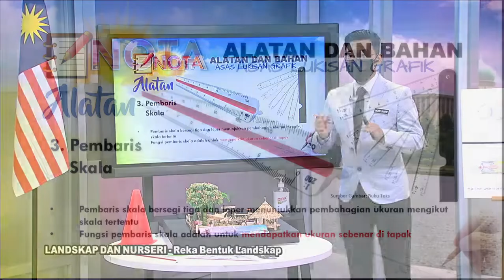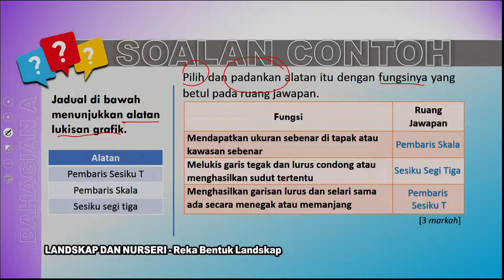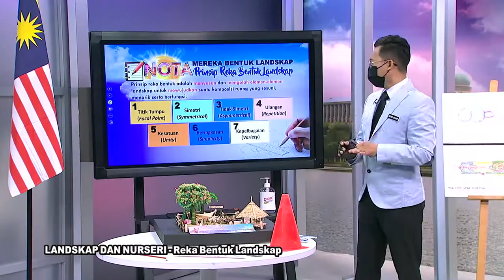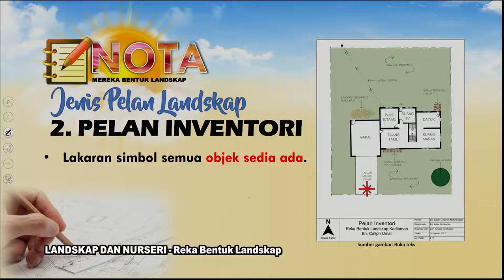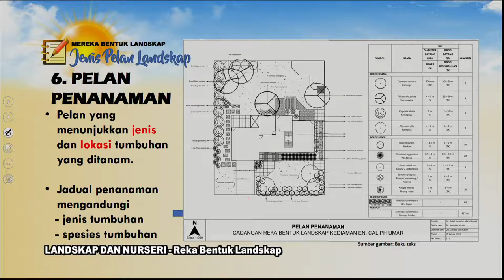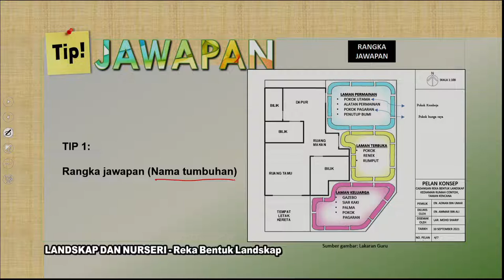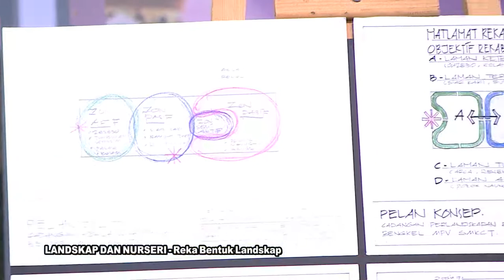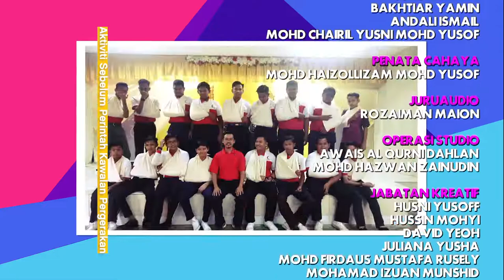DidikTV  Sukses SPM 2021 Ep 504 Landskap Dan Nurseri Reka Bentuk Landskap